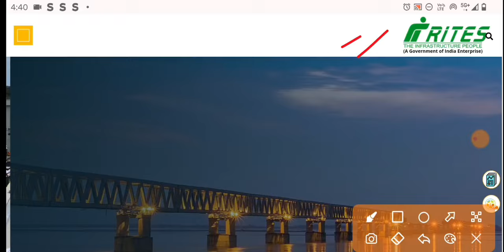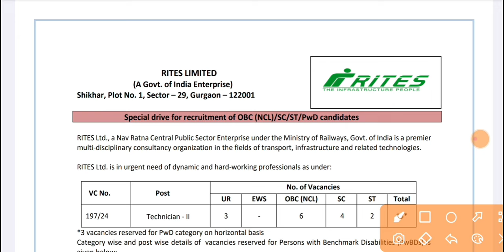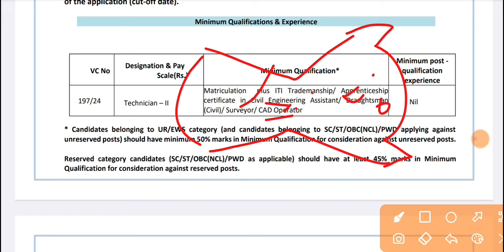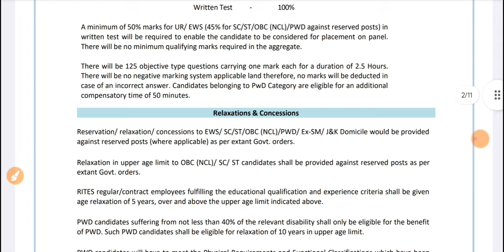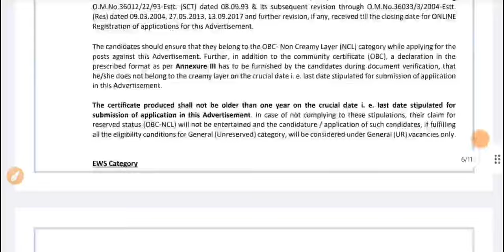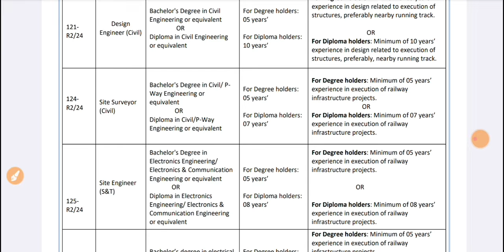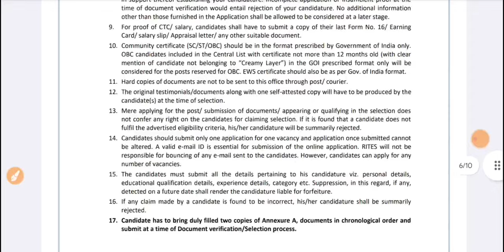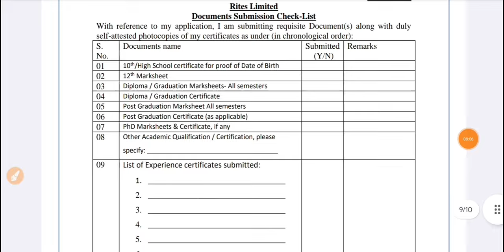RITES ITI Technician Permanent सरकारी नौकरी 😍 Salary: ₹68,000/+ | Rites ITI & Diploma Job's Vacancy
Rites recruitment 2024, rites iti jobs vacancy, rites diploma Jobs, rites new jobs, rites iti technician vacancy, Rites iti tradesmen recruitment, rites diploma je recruitment

BTech Jobs
ITI Job's 2024
Freshers jobs
Govt Jobs 2024
Engineering jobs
Industrial Job's
Electrical Job's
Private Jobs
MNC jobs
Diploma Jobs
BE/BTech Jobs
Gate Job's
Engineering
Latest Jobs
Technical Jobs
Software engineer jobs
IOCL Recruitment
ONGC Recruitment
BHEL Recruitment
Great Job's
ITI New Apprentice
SAIL Recruitment
TATA Steel Plant Job's
Mechanical Jobs
Civil Engineer Job's
Mining Jobs
Coal India Job's
DRDO Recruitment